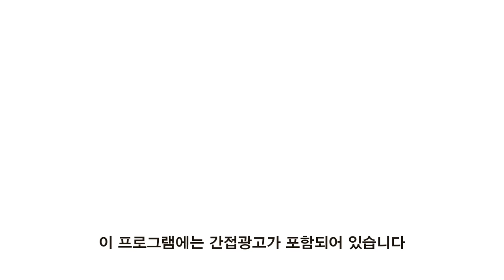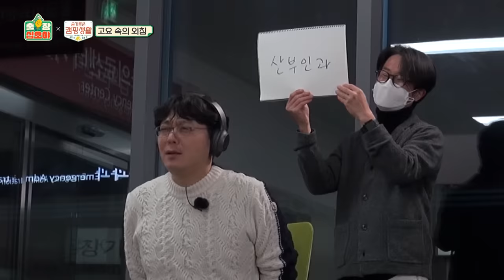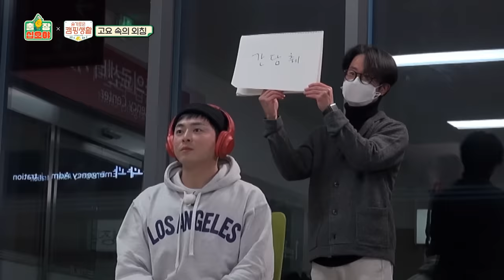[sub]🧳ep.2-1 뀨즈 지켜주지 못해 미안해,,신서유기 그 게임! 고요속의 외침! | 🧳출장십오야 ep.2-1 ⛺슬기로운캠핑생활 ep.4-1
세계최초(?) 예능배달서비스 출장 십오야

출장 관련 소식은?